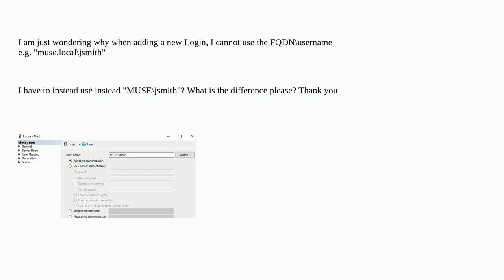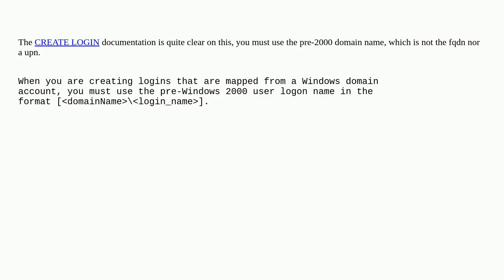MS SQL Add New Login username for Windows Authentication doesn't work with FQDN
A special thanks goes out to the community

  sql-server ssms